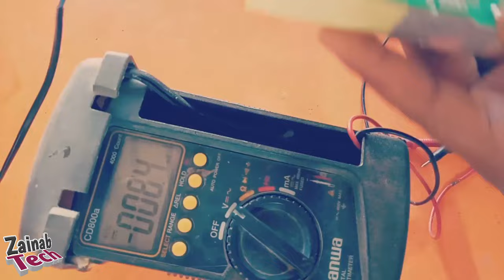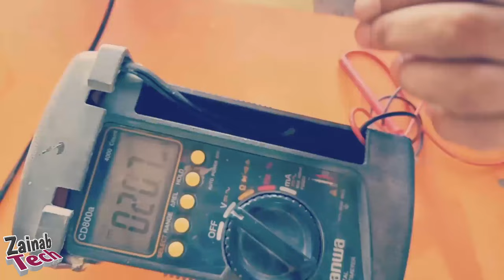How To incares Voltage Dc 12v to 15v | dc 12v 3 amp to 15v | dc supply for dc fan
As-salamu Alaykum.

Hello dear,s
In this video we shoo that how
Can you incares voltage adapter
Dc 12v to dc 15v

Shear ?
       AND
Hitt The Bell Button. .
ZAINAB TECH.